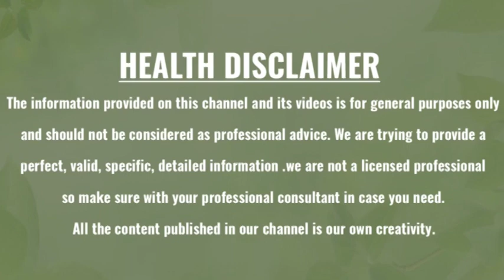1 రోజులో మీ ముఖాన్ని అద్దంలా మెరిపించే ఫేషియల్..| Tomoto facial for skin glowing | GH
Watch:1 రోజులో మీ ముఖాన్ని అద్దంలా మెరిపించే ఫేషియల్..| Tomoto facial for skin glowing | GH